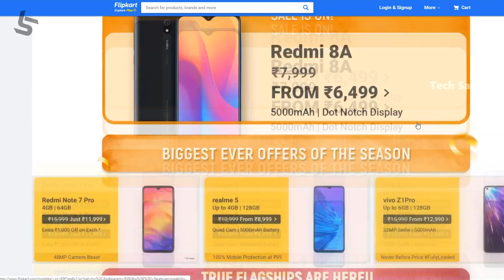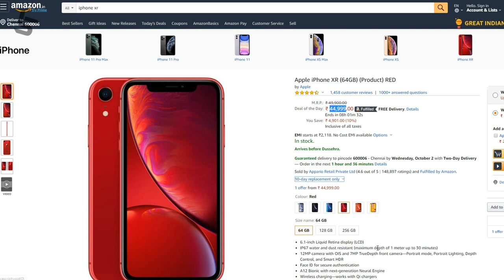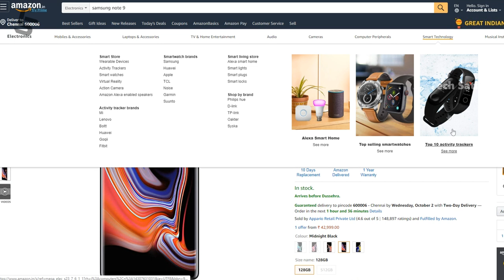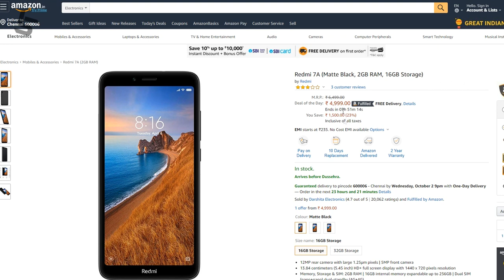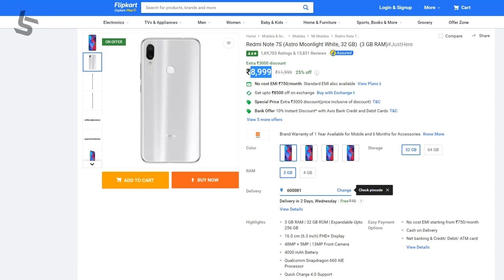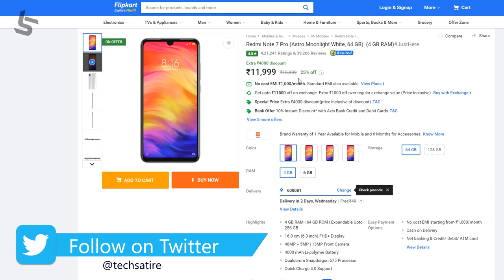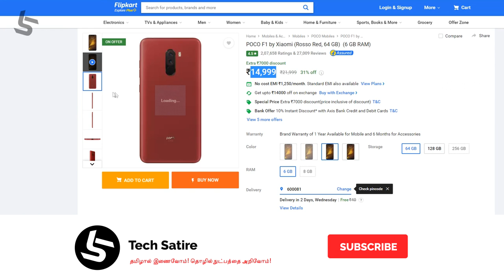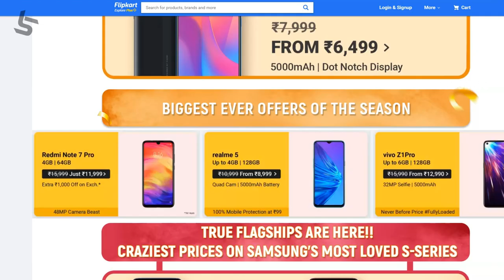Best Smartphone Offers on Flipkart & Amazon Sales! உண்மையான ஸ்மார்ட்போன் Offers இதுதான்! | Tamil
Top Smartphone Deals & Offers on Flipkart & Amazon Sales in Tamil | Flipkart Big Billion Day & Amazon Great Indian Sale | Tech Satire

iPhone XR - Rs.45K(15K Off)

Samsung Note 9 - Rs.43K(25K Off)

Oneplus 7 Pro - Rs.45K(4K Off)

Oneplus 7 - Rs.30K(3K Off)

Pixel 3a - Rs.30K(10K Off)

Redmi 7a - Rs.5K(1K Off)

Realme C2 - Rs.6K(1K Off)

Redmi Note 7S - Rs.9K(2K Off)

Samsung M30 - Rs.10K(3K Off)

Redmi Note 7 Pro - Rs.12K(2K Off)

Mi A3 - Rs.13K

Vivo Z1 Pro - Rs.13K(2K Off)

Realme 5 Pro - Rs.14K

Realme XT - Rs.16K

Poco F1 - Rs.15K(3K Off)

Samsung M40 - Rs.19K(1K Off)

Redmi K20 - Rs.20K(2K Off)

Redmi K20 Pro - Rs.25K(3K Off)

Asus 6Z - Rs.28K(4K Off)

Other Best Smartphone Offers on Amazon

Other Best Smartphone Offers on Flipkart